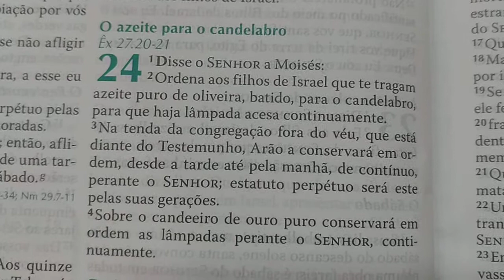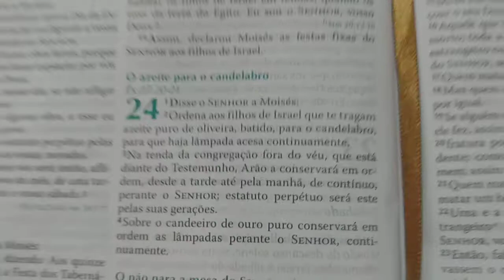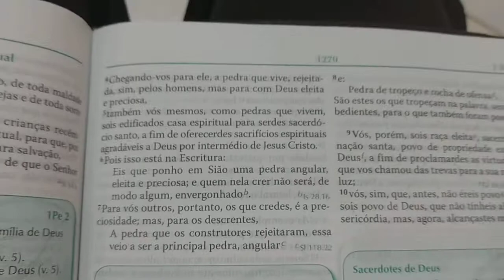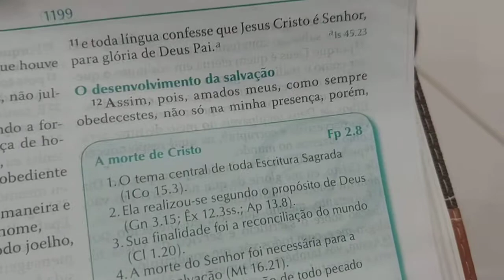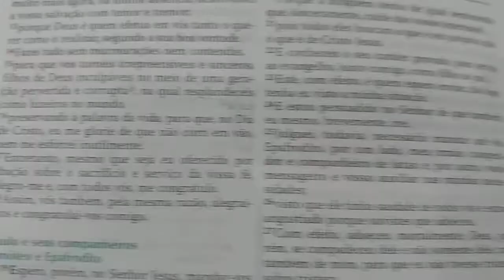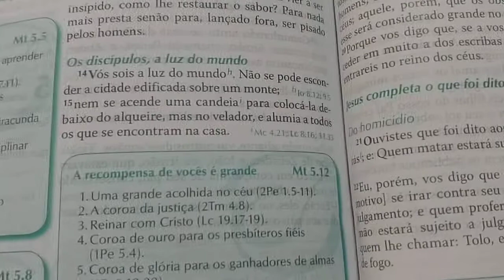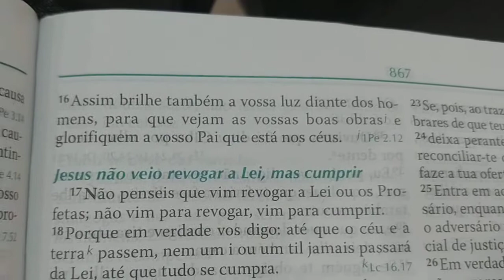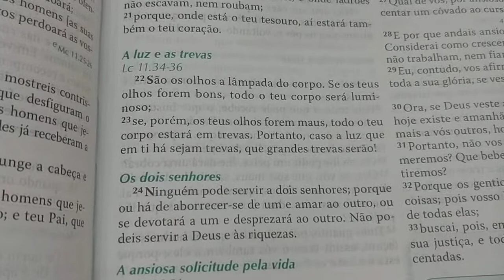Igreja: Luz em densas trevas | Nadson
Reunião da Igreja em Fátima-BA